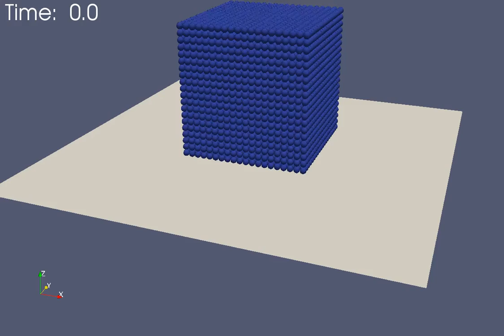Collapsing cube of spherical particles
A regular cubic assembly of spherical particles is allowed to collapse on a slight angular plane. The cube consists of 20x20x20 spherical particles, for those that are not so fast in mathematics, that's 8000 particles! This simulation is not an original idea by me, it is my best attempt at mimicking the following simulation:

This simulation took roughly 5 minutes to run. The colours of the particles correspond to the magnitude of the particle velocities.